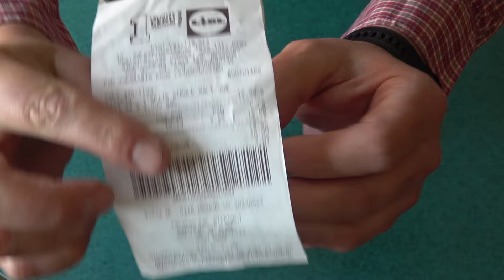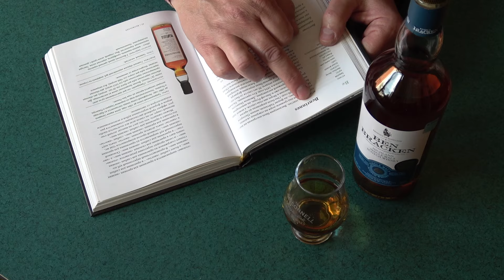Ben Bracken(Higland single malt scotch whisky)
Чудес не бывает?